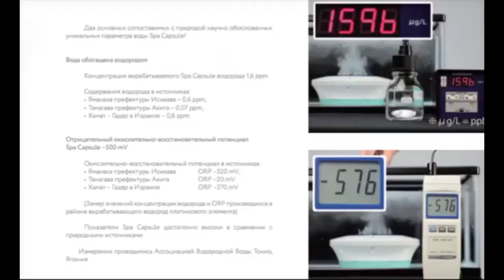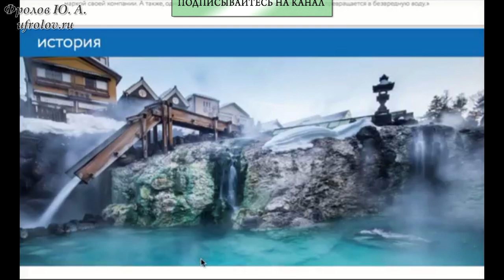Мифы о Японии. Суши, мясо и молоко!? Отрывок из беседы Фролова Ю.А. с знатоком Японии.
Приветствую Вас, уважаемые зрители моего канала и Блога.  Данная встреча - телемост был записан со знатоком Японии, прожившим долгое время в Японии, изучающем быт, традиции, культуру этой страны. Этот ролик - является отрывком большого видео, которое Вы скоро сможете посмотреть целиком, рассказывающего о уникальном изобретении Японских учёных - СПА капсуле - водородном генераторе, который используется для обеспечения организма ионами водорода и борьбы со свободными радикалами. Обязательно посмотрите полное видео как оно выйдет! Мой собеседник не просто изучал, а анализировал, "копал в историю", объездил почти всю Японию, беседовал со стариками, в глубинках, сравнивал их образ жизни с образом жизни и мыслей молодёжи Японии. Получилась очень интересная беседа, в которой развивается мысль и приводятся аргументы - опровергающие основополагающие убеждения европейцев о Японии, по крайней мере, в области питания, истории питания народа Японии. С ув., Фролов Ю.А.

Теперь по отдельным видео, которые я рекомендую:

7. Долгожители Марокко, Берберы, 120-140 лет. Что они ели? Зубы после ста лет. 2 беседа с пр. Хусейном